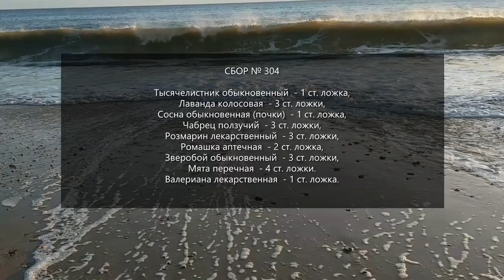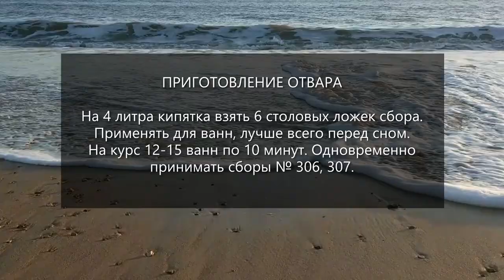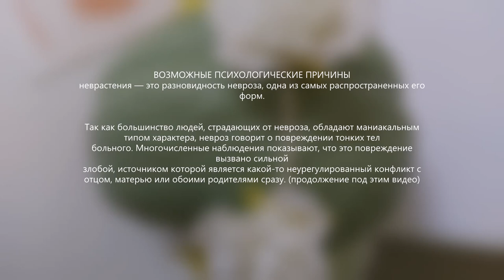Сбор № 304. Для ванн при неврозах.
Средство при неврозах для ванн. Состав лечебного сбора лекарственных растений: тысячелистник обыкновенный, лаванда колосовая, сосна обыкновенная (почки), чабрец ползучий, розмарин лекарственный, ромашка аптечная, зверобой обыкновенный, мята перечная, валериана лекарственная.

ВОЗМОЖНЫЕ ПСИХОЛОГИЧЕСКИЕ ПРИЧИНЫ ВОЗНИКНОВЕНИЯ НЕВРОЗА:
Неврастения – это одна из самых распространенных форм невроза.
Невроз – это нервное расстройство, непосредственно влияющее на психику человека, но в гораздо меньшей степени, чем психоз. Человек, признающий, что у него невроз, остро осознает себя жертвой проблем, с которыми он неспособен справиться самостоятельно. Искренне желая вылечиться, он обращается за помощью.

ЭМОЦИОНАЛЬНАЯ БЛОКИРОВКА. Так как большинство людей, страдающих от невроза, обладают маниакальным типом характера, невроз говорит о повреждении тонких тел больного. Многочисленные наблюдения показывают, что это повреждение вызвано сильной злобой, источником которой является какой-то неурегулированный конфликт с отцом, матерью или обоими родителями сразу.
Как правило, от невроза страдают люди, испытывающие сильную потребность во внимании и с детства страдающие от его недостатка. Это не значит, что родители вообще не уделяли
им внимания, просто то внимание, которое они получали, не удовлетворяло их неестественно сильную потребность. В результате они стали глубоко зависимыми людьми, и если рядом с
ними нет человека, от которого они могли бы зависеть, они находят другую форму зависимости, которая может переходить в манию (пример: мания чистоты).

МЕНТАЛЬНАЯ БЛОКИРОВКА. Невроз говорит о том, что ты должен срочно пересмотреть свои верования, так как они тебе очень вредят. Тебе кажется, что ты не в силах избавиться от психической боли, которая разрушает твою душу. Ты должен сосредоточиться на хороших моментах своего прошлого и сказать себе, что твои родители или люди, которые заменили тебе родителей, всегда желали тебе только добра. В этой жизни ты должен научиться действовать самостоятельно и поверить в собственные способности. Только ты сам можешь создать чудесную жизнь, о которой так мечтаешь.
Если же ты решишь обратиться к кому-то за помощью, тебя может ждать серьезное разочарование. Если ты решишь, что твоя жизнь полностью зависит от этой помощи, это будет та же зависимость, от которой ты страдаешь сейчас, но уже в несколько иной форме. Ты должен относиться к этой помощи именно как к помощи, напоминая себе, что у тебя есть почти все необходимое для самостоятельного решения проблемы.